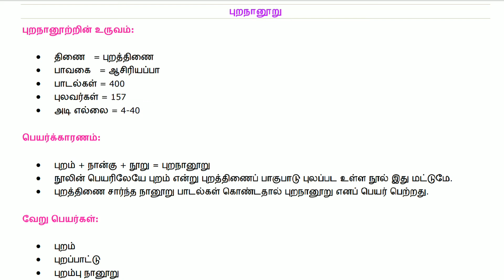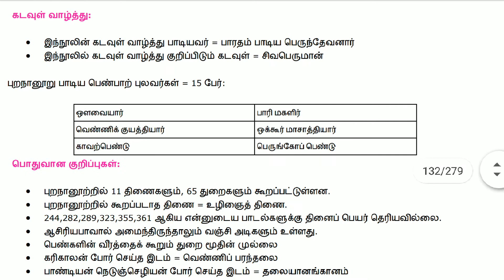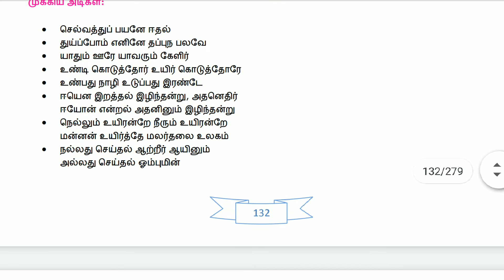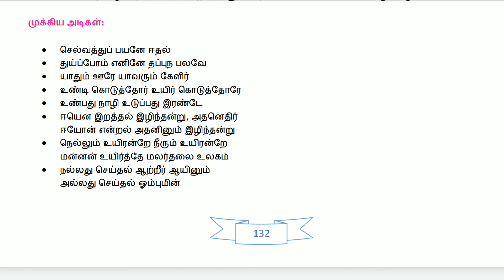எட்டுத் தொகை _புற நானூறு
புற நானூறு பற்றிய சில குறிப்புகள்